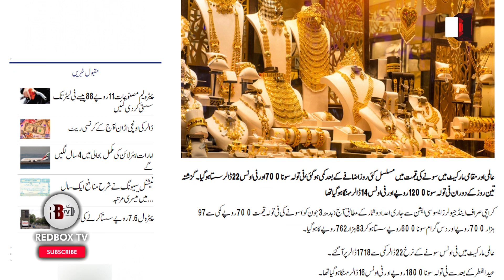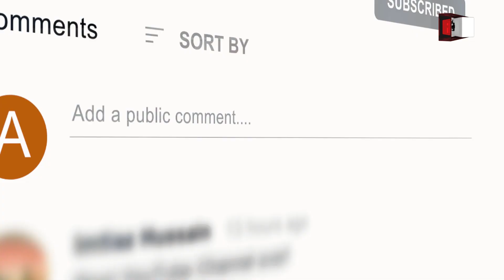Gold Price in Pakistan Today: Gold Price Declined Today | Gold Rate Today